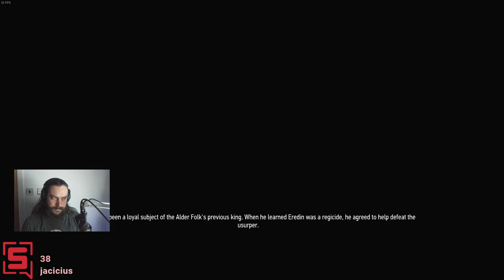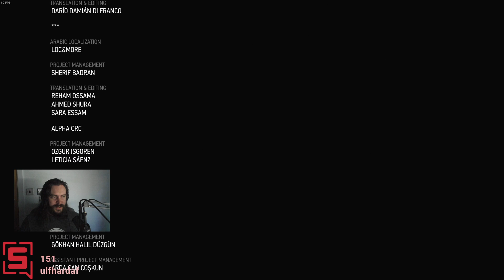[Strippin] The Witcher 3 Wild Hunt : Main Story Finale! First playthrough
Strippin plays The Witcher 3 Wild Hunt